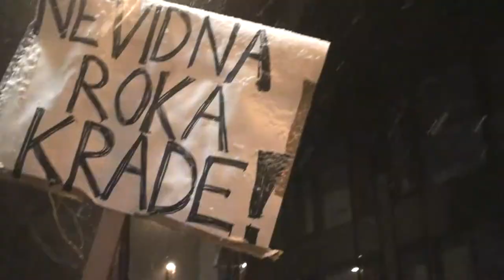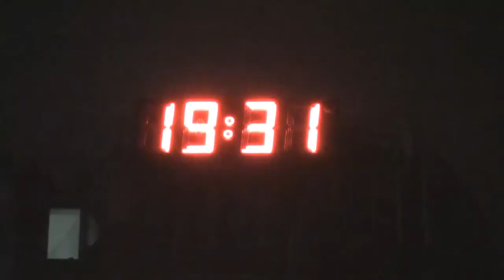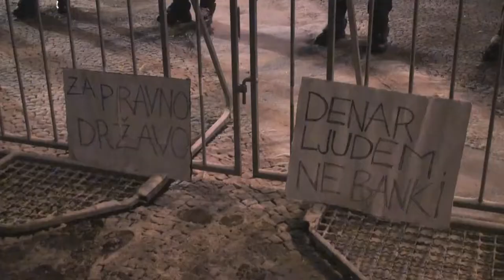fertikje - 3. shod proti politiki RS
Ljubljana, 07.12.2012